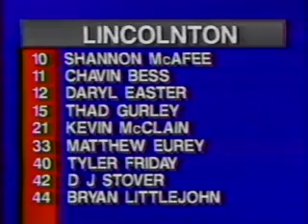1993 NCHSAA 3-A State Championship - Morehead vs Lincolnton (Highlights)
Highlights of the 1993 NCHSAA 3-A men's basketball championship game between the Morehead Panthers and Lincolnton Wolves.